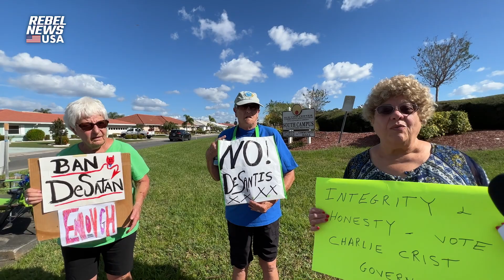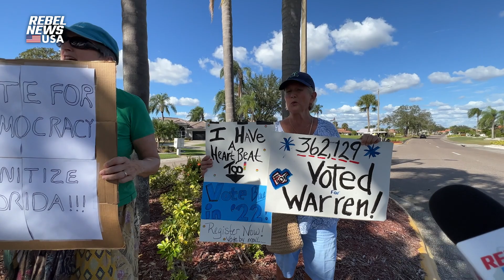Protester at Desantis rally says she'll move back to California if he wins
Rebel News' Yaakov Pollak spoke with protesters at Ron DeSantis' rally in Sun City Center, Florida who had some harsh words for the governor.